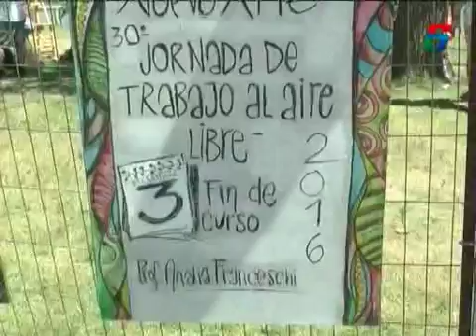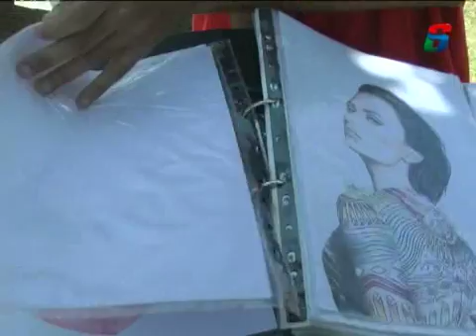MP4 1024 PAL Download analia franceschi